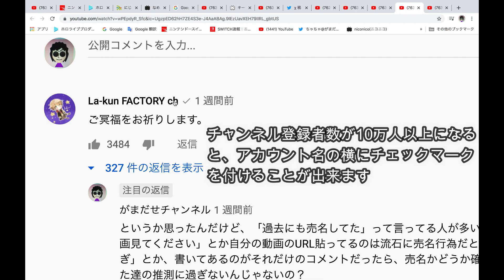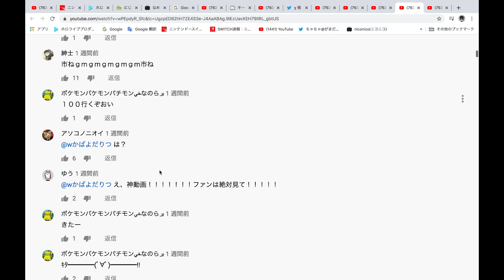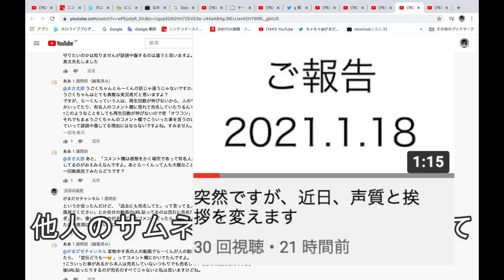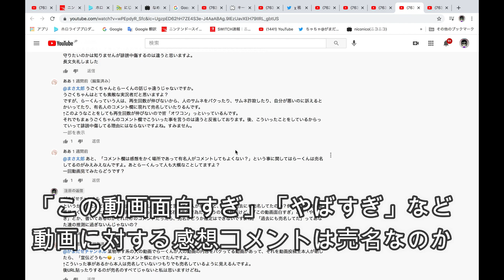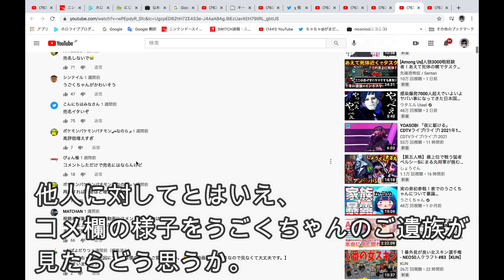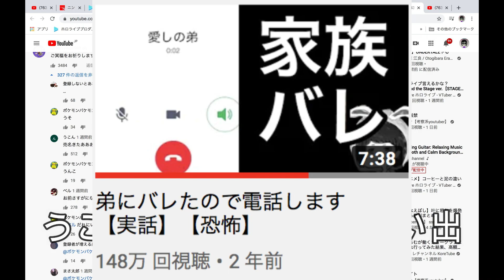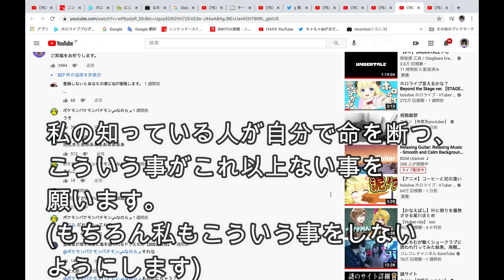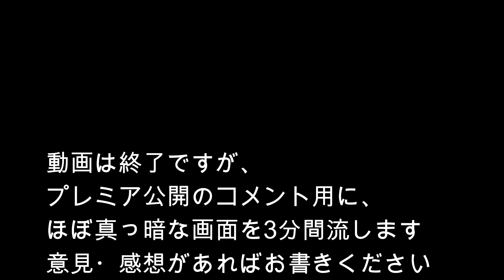どうしてもお話したい事がある【うごくちゃん】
約13分の動画です。この動画は私の考えをそのまま伝えたものです。この動画をプレミア公開にした理由は、その場で視聴者の意見を聞く為にプレミア公開にしました。先に言っておきますが、総長ウララさんやまひとくんに関することは触れません。また、不謹慎動画や不謹慎ツイートについても触れません。それよりもどうしてもお話したい事があります。

※この動画は収益化していません。できるわけがございません。